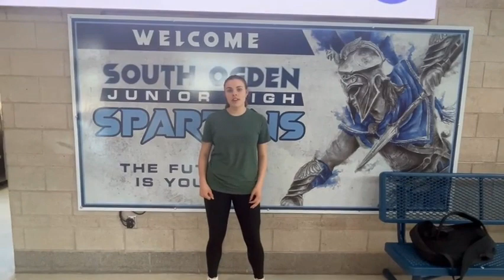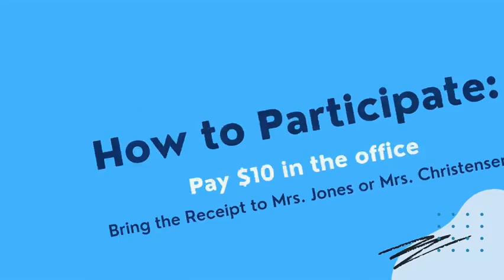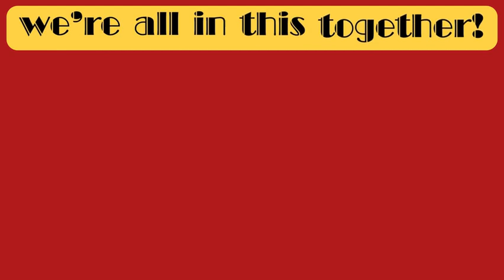4 24 24 Announcements